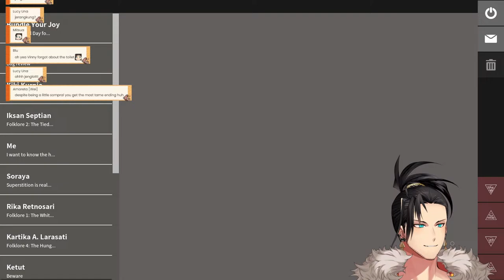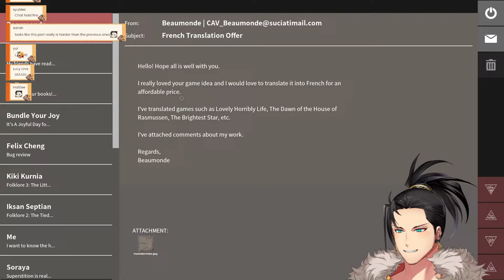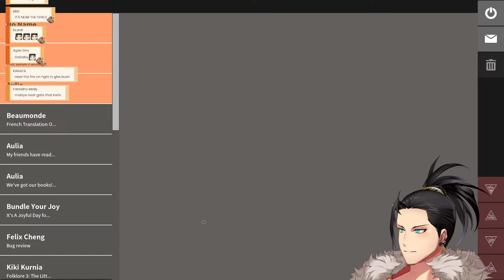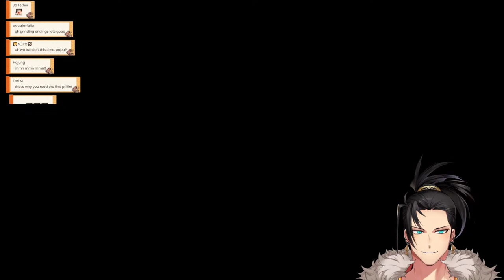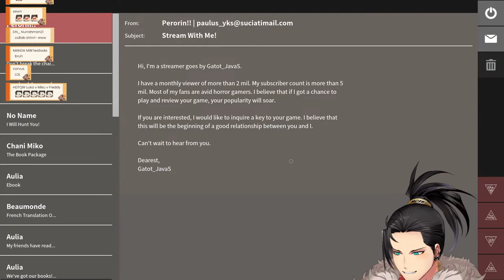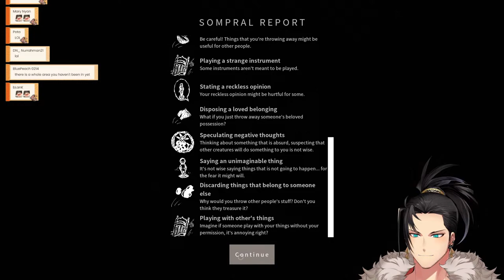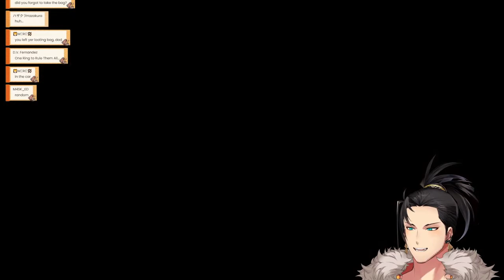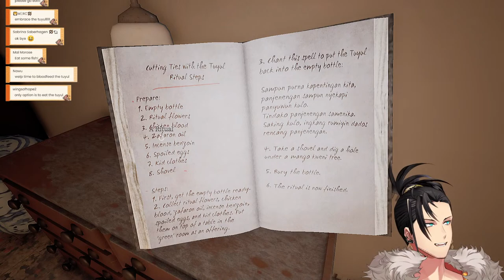【Pamali】 It's time for the Hungry Witch~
We need to collect the lore of all horror, and that includes stories from around the world!
This game is being streamed and monetized after confirmation with Storytales Studio

🎁 NEW TEMPUS MEMBER DEBUT MERCH 🎁
▼Official Online Shop▼

🔽TEMPUS Current Members🔽
🎇Regis Altare / リージス・アルテア 🎇
🧤 Magni Dezmond / マグニ・デズモンド🧤
⛓️Axel Syrios / アクセル・シリオス⛓️
📗Noir Vesper / ノワール・ヴェスパー📗

If you scrolled down this far to read the description, thank you! I appreciate it. I hope you have wonderful day and that your socks are comfy and warm! [Read this part in my deep voice, asmr style] Hey, I know it's can be rough sometimes, but you're doing a great job at it. You're still here, aren't you?
Don't forget to take some breaks now and then. I know you want to keep working hard, but always look out for your health first.